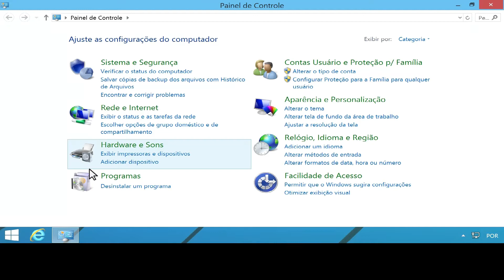Ajustar as configurações de volume no Windows 8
Saiba como ajustar as configurações de volume no Windows 8.